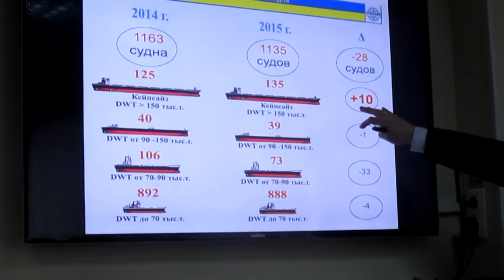Максим Широков про итоги 2015 года